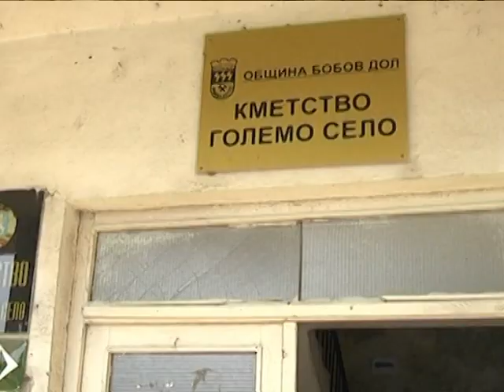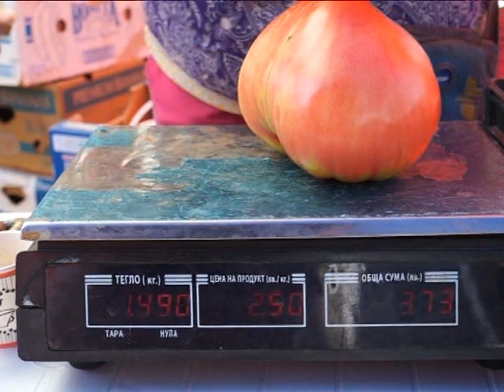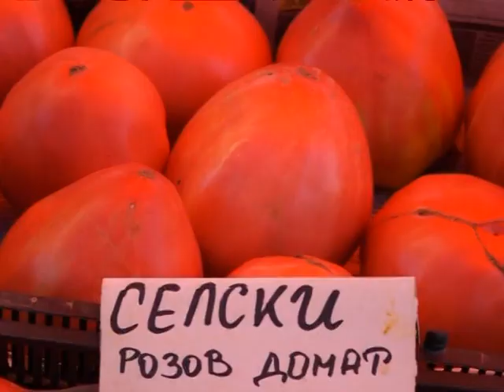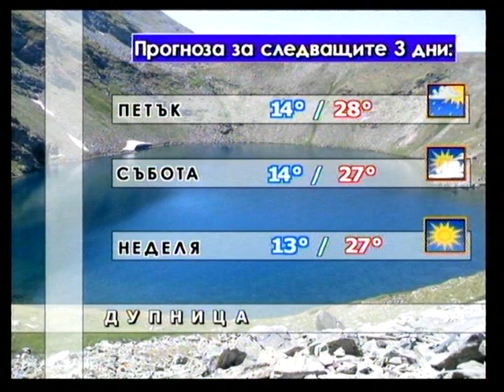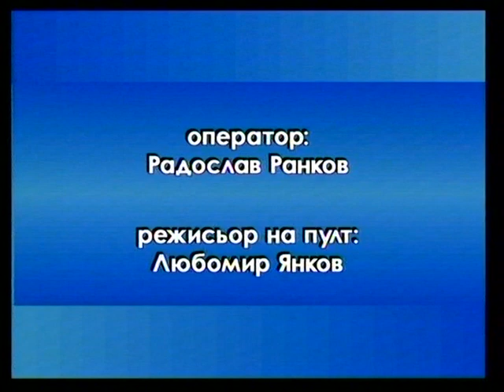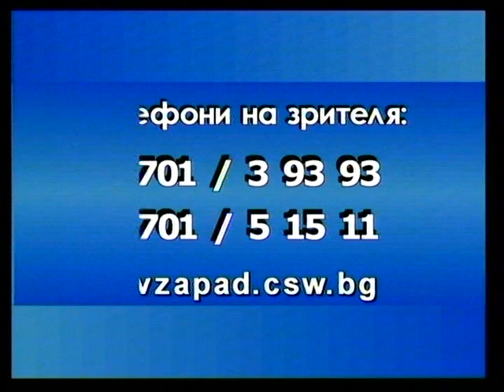11.07.2018 г. емисия "Вести"